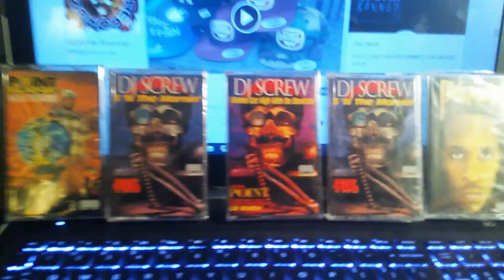ALL ABOUT GETTING PAID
SONG WITH  EDGAR LEE FEATURING   TREA & Z-RO